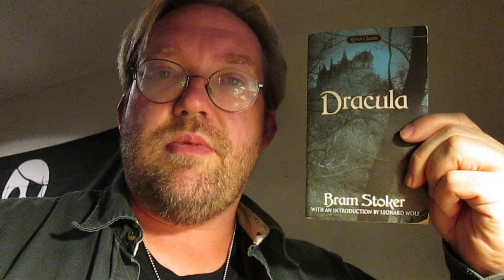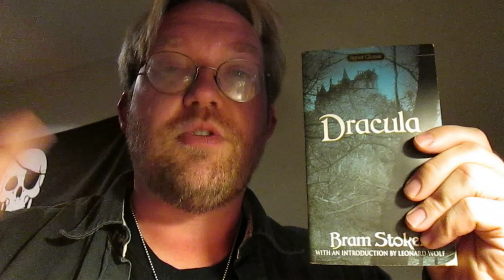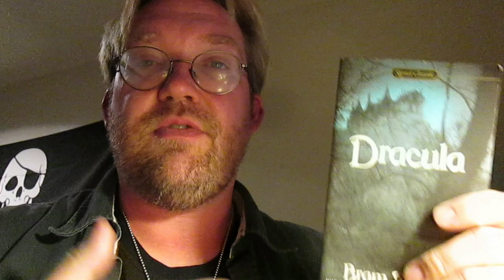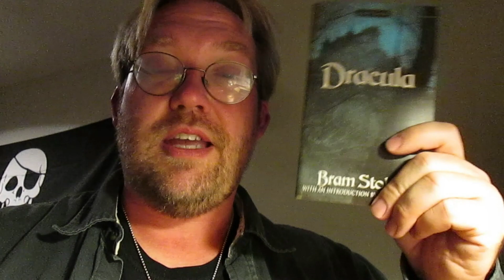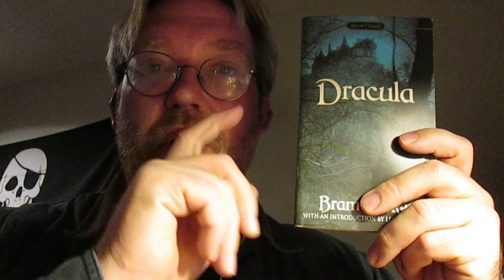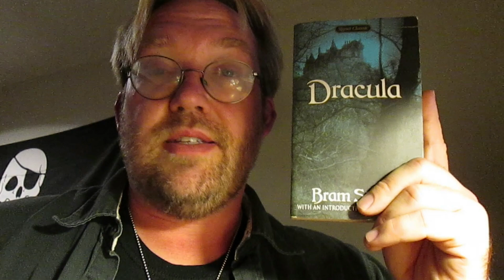Book: Review Dracula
Here we look into the classic gothic horror, Dracula.  Written by Bram Stoker, Dracula extends to though out all media across the world.  Most of us know of Dracula but how is the book different?  How horrifying is it by today's standards?  How much has it influenced you?